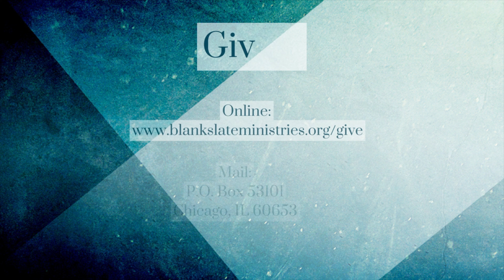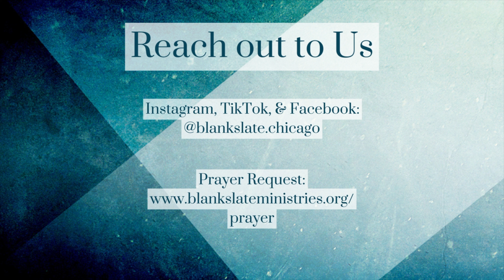D.T. Ep. 212 - Provision in Obedience pt.59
Topic: Provision in Obedience [1 Kings 17] pt.59

4/4/2023